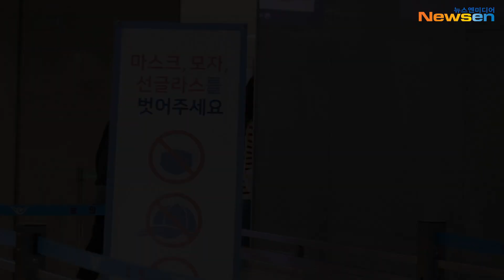이선빈(LeeSunbin), 역대급 Me친 미모 실물 영접~(공항패션)NewsenTV '술꾼도시여자들'(술도녀)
[인천공항(영종도)=뉴스엔 김기태 기자]

배우 이선빈, 정은지가 4월 4일 오전 인천 중구 운서동 인천국제공항 제 2여객터미널을 통해 프랑스 칸에서 열리는 2022년 칸 국제 시리즈 페스티벌(CANNESERIES, Cannes International Series Festival) Korea Focus 섹션에 공식 초청되 프랑스로 출국하고 있다.